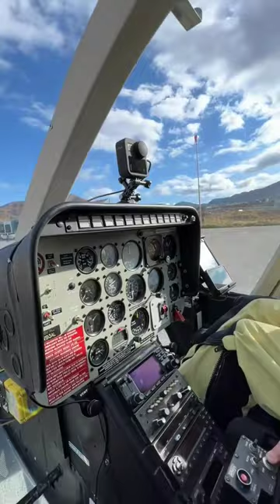Spoolin up to 50,000 for Deadliest Catch.